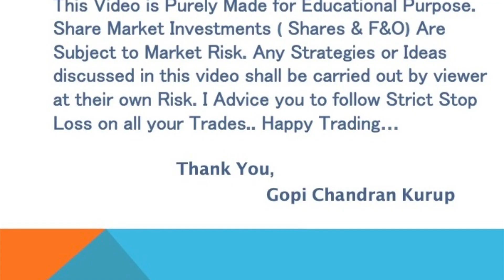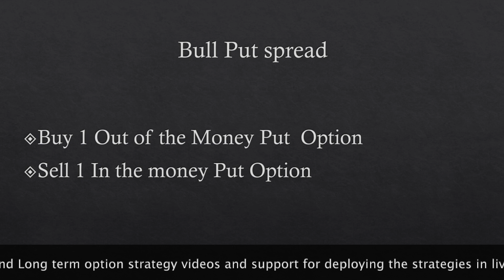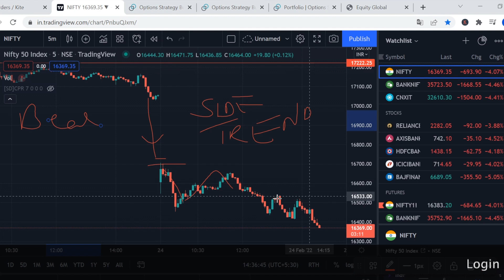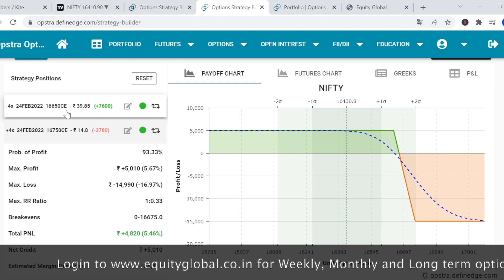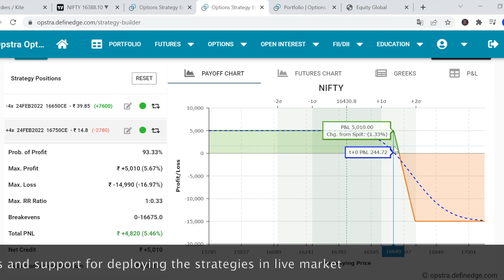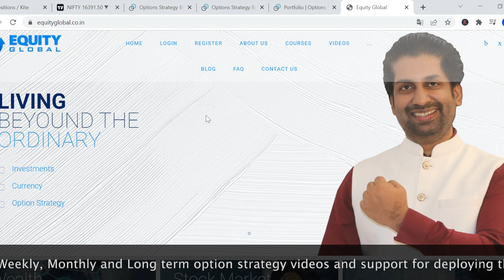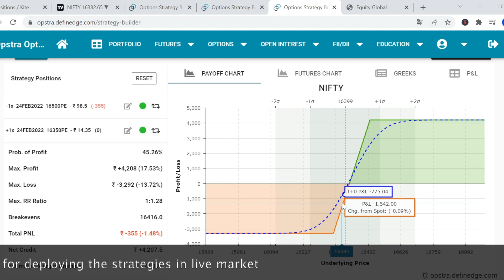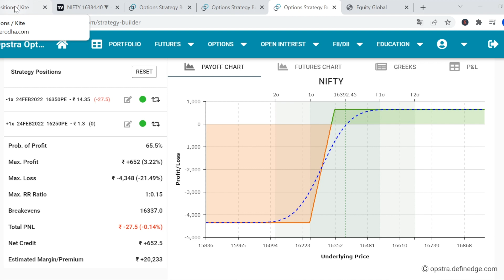Live trade in Nifty & Banknifty & Expiry day strategy explained in Malayalam.Low Margin Strategy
To Join Our Telegram Channel for Intraday Signals Options Weekly expiry special Strategy on Nifty and Banknifty with Live Trade
to get weekly,Monthly & long term options strategy video
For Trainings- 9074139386